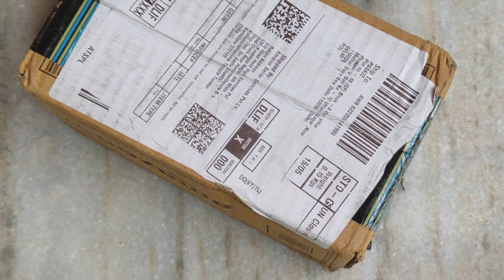PGSA2Z™ Brain Experimental Activity Kit 65 Items Kit Items Loose Parts Materials Science Project Kit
नमस्कार दोस्तों!
आपका बहुत बहुत स्वागत है हमारे "Neha School Projects" YouTube चैनल में

PGSA2Z® (Electronic Super Advanced Starter Kit Ideal Students School Engineering Projects Models Rc Toys Science Projects Kit for DIY, Etc (KT0011))